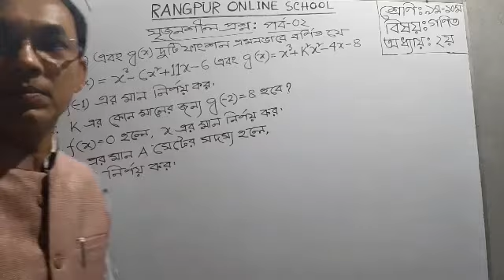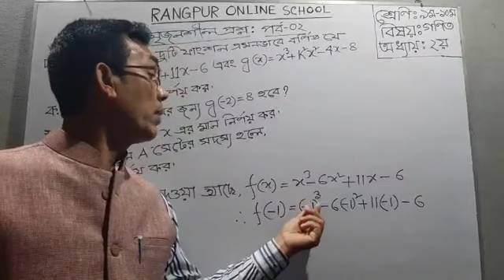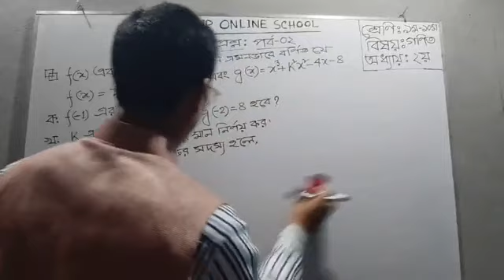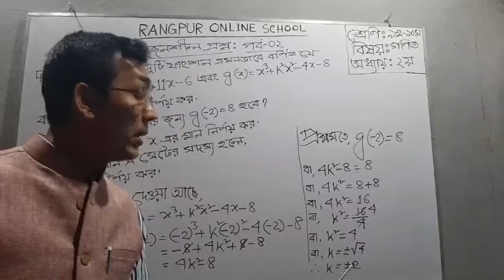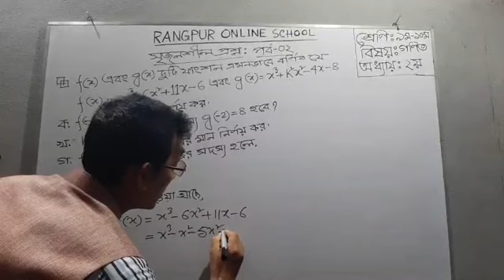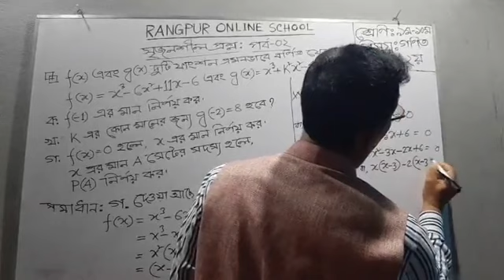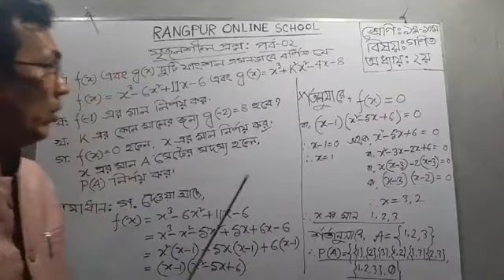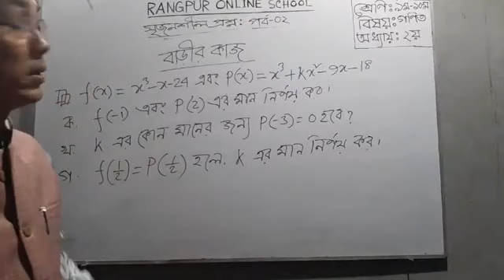সেট ও ফাংশনঃ পর্ব ২ সৃজনশীল প্রশ্ন ,শ্রেণিঃ ৯ম ও ১০ম , বিষয়ঃ গণিত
সজীব রঞ্জন পাল, সহকারি শিক্ষক(গণিত)
দেবীগঞ্জ রিভার ভিউ বালিকা উচ্চ বিদ্যালয়
দেবীগঞ্জ, পঞ্চগড় ।